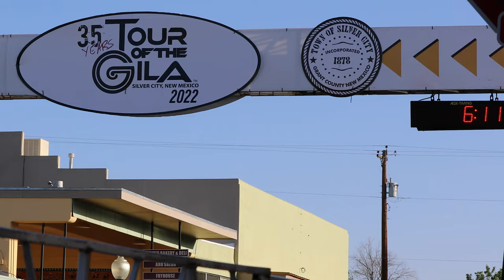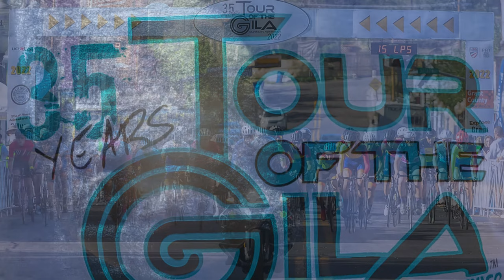Tour of the GIla 2022, Silver City NM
A few sights and sounds from Day 4 of the Tour of the Gila.